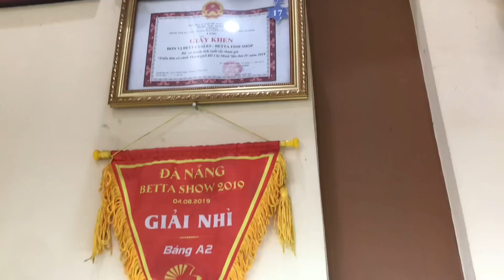Hệ thống lọc và mô hình nuôi cá betta đơn giản nhưng thu nhập khủng-Thái Salem vê lốc